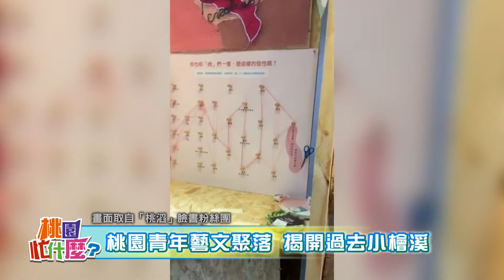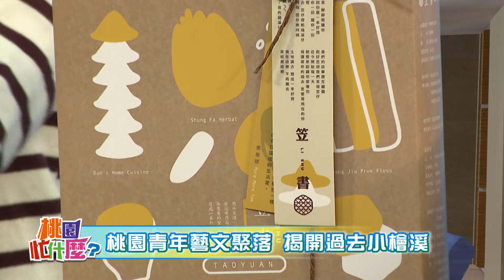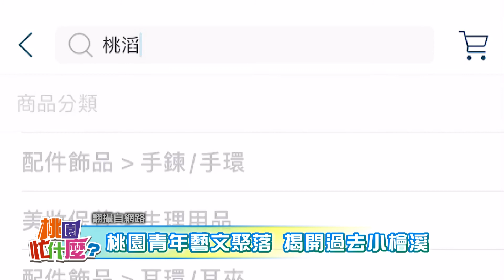桃園忙什麼20201107-桃園青年藝文聚落 揭開過去小檜溪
隨著時代以及科技發展，許多傳統產業也逐漸減少，為了讓大家更了解社區過去的故事，青年行動團隊-桃滔就結合社區力量，推動一系列的活化發展，本集節目就將揭開桃園老城區的小故事。